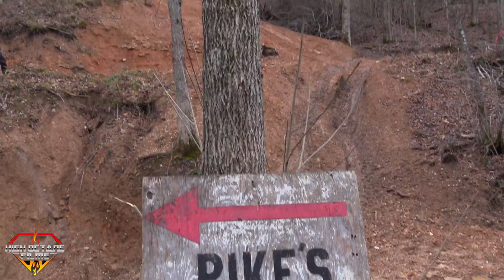MOONIGHT RACING NEW YEARS BOUNTY HILL PIKES PEAK 2019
THE 2019 NEW YEARS BOUNTY HILL AT MOONLIGHT RACING WAS RUN ON PIKES PEAK.